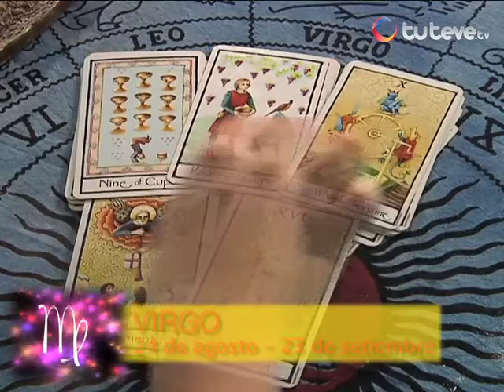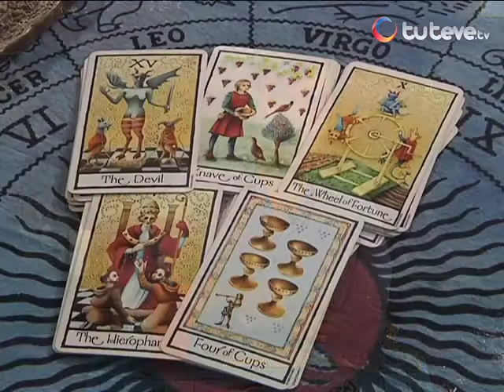Horóscopo con Jhan Sandoval 07/06/2013 (Parte 2)